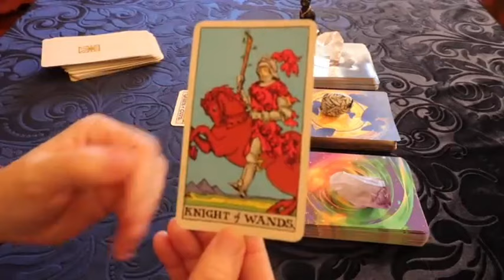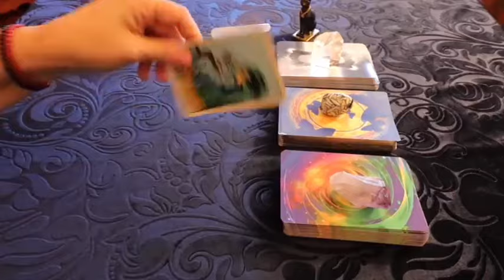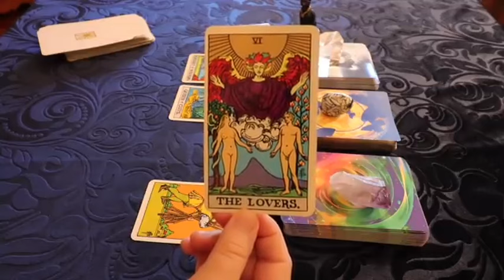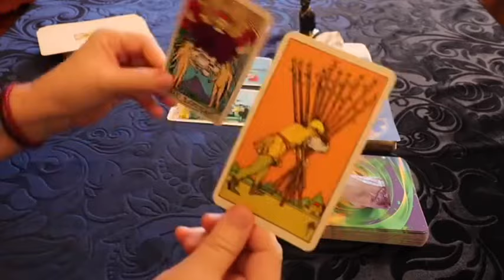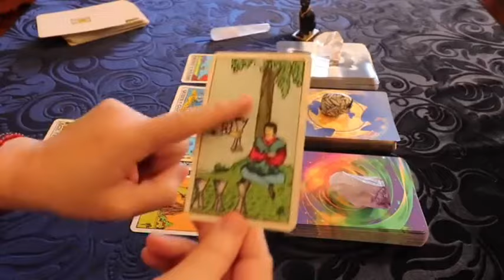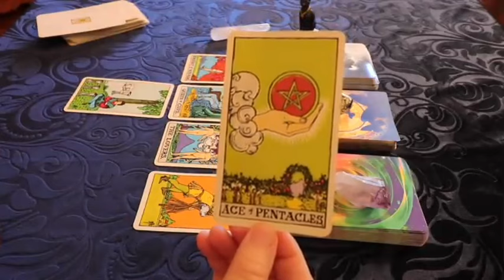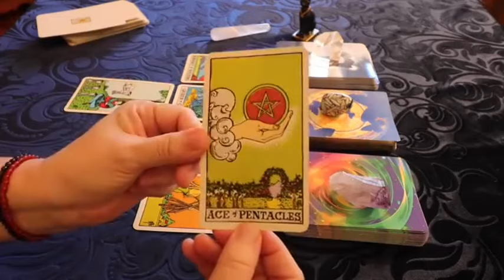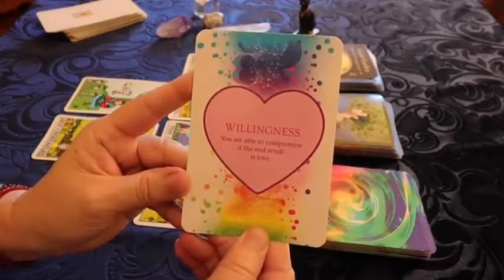TAURUS STARTING FROM TOMORROW🤑YOUR LIFE IS GOING TO CHANGE FOREVER! YOU GONNA BE RICH🤑